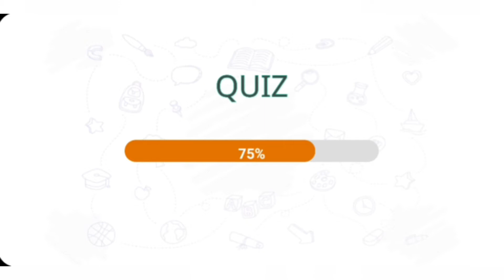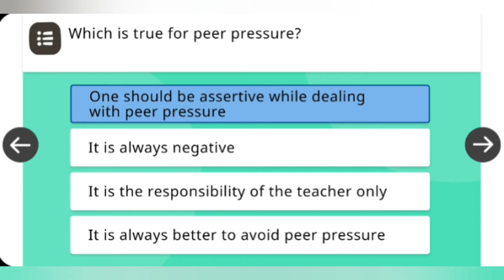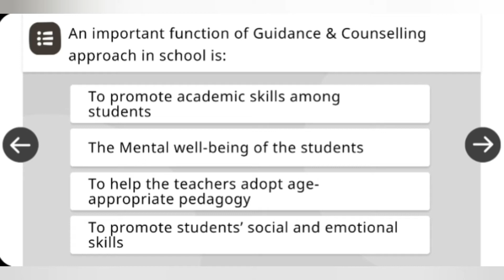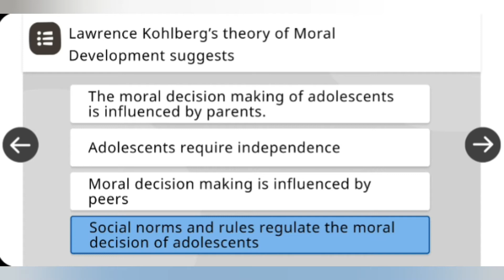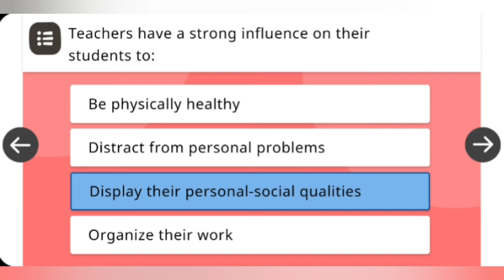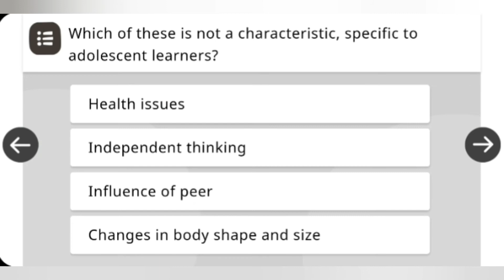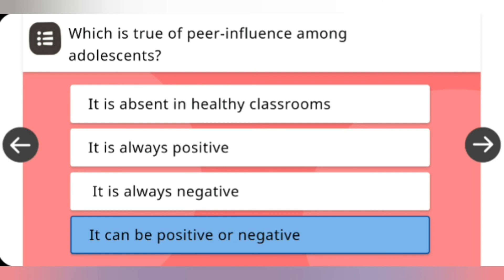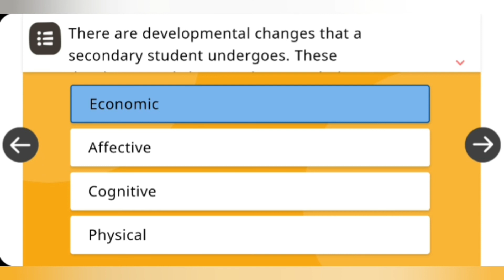nistha module 5 understanding secondary stage learners Nistha 2.0 Diksha Teacher Training Programme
Positive regard is one important quality that a teacher must exhibit in order to

Self-Awareness is a quality of guidance-minded personale. It helps you to

Which of these is the roadblock in effective communication?

The function of Guidance and Counselling is to help the adolescents

Educational Guidance is the process of

Genuineness, ability to listen and having a positive regard when dealing with others are some of the important qualities a Guidance-minded teacher must possess in order

A guidance-minded teacher is the one who is able to

Sameer is in class 7th. From the past two months, his teacher noticed that he is frequently absent in the classes and even if he is present, he appears withdrawn in the

Which is required to help the students deal with the problems of emotional and social adjustment that students face

Attending' is an important stage of Guidance in schools. It is an important skill where teachers

Which is not the aim of the Guidance and Counselling approach?

Vocational Guidance in Schools aims at

Lawrence Kohlberg's the Development suggests

An important function of Guidance & Counselling approach in school is

According to Eric Erikson's theory of Psycho-social development, an individual has a growing sense of independence and shaping personal identity during

The purpose of educational guidance is

Which of the following is part of active listening?

Which is true for peer pressure?

Peer-pressure can influence the learners to try

The tendency to engage in activities that have the potential to be harmful or dangerous is called

There are developmental changes that a secondary student undergoes. These developmental changes do not include

Which is true for peer influence?

Counselling is the process of empowering the clients

Which of these is not a characteristic, specific to adolescent learners?

Sudha is constantly facing remarks from her friends about her appearance and they tease her now and then. Which of these is the issue Sudha is facing?

Teachers have a strong influence on their students to

Which is essential for effective functioning of the Guidance and Counselling approach in classrooms?

Which of these is true for counselling?

Izaan is a student of Class XI. His mother noticed some changes in his behaviour recently. He spends the majority of day in gyms, eats only once a day, and suddenly is over

Goal-setting is a crucial stage in the process of guidance which the following is important for goal setting

Students in adolescent years are realising the importance of career in their lives. What do you think are the important career needs of them?

A girl who is facing difficulty with her studies such as poor time management, procrastination may go for

Meera is an 8th grade student. She is constantly worried about her appearance so much so that she stopped eating reals at night and often skipped breakfast as well. She even

Arunachal Pradesh

Himachal Pradesh

Madhya Pradesh

Tamil Nadu

Uttar Pradesh

Andaman and Nicobar Isla.

DNH and DD